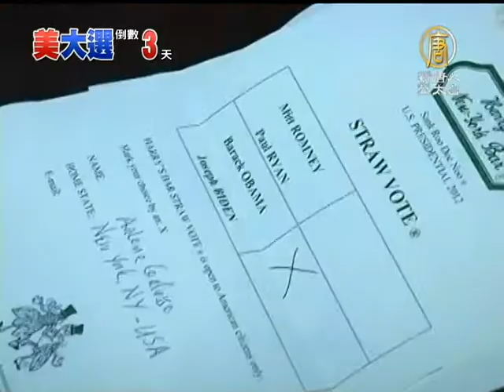【美国总统大选_ 预测】巴黎哈利酒馆 预测欧巴马连任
(ChinaBreakingNewsCN) 巴黎一家酒馆时常有美国顾客光顾，在每次美国总统大选前，这家酒馆都会邀请美国顾客投票表决。在过去19次大选中，共有17次准确预测了大选结果。让我们看看今年的预测。­【新唐人亚太台2012年11月4日讯】

哈利酒家的经理席尔瓦先生正在收集美国顾客的"选票"，今年的表决结果，预测欧巴马将连任。

席尔瓦说，这项表决已经成为这家酒馆的传统。他认为，预测之所以准确，是因为旅居外国的美国人对美国政治更加关注。

由于这项预测如此准确，以至每到总统大选年份的11月第一个星期，美国驻巴黎大使馆都会致电这家酒馆，私下询问预测结果。